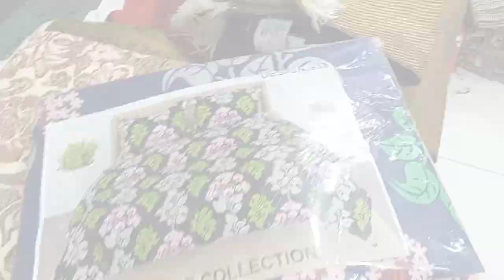Mahe Ramdan Ki Shopping Krnea Gi Did the house shopping for the month of Ramdan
Mahe Ramdan Ki Shopping Krnea Gi
Did the house  shopping for the month of Ramdan

Ramzan ki shopping ki
ham krnea gye ramzan ki kharidari
Ghr keliy kharida kuch nayavsaman
ramzan sharif me ghr ki sajawat ka saman kharida
purchased the house for the decoration of the month of ramdan
Shopping for Ramdan sharif
Bough new stuff for the house and decorated the house in Ramdan sharif
We all went for Ramdan shopping